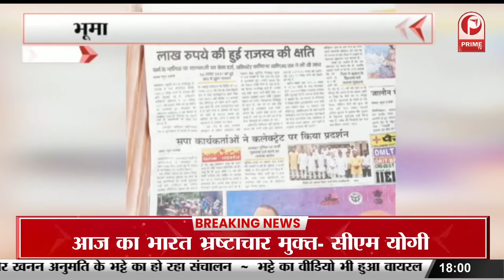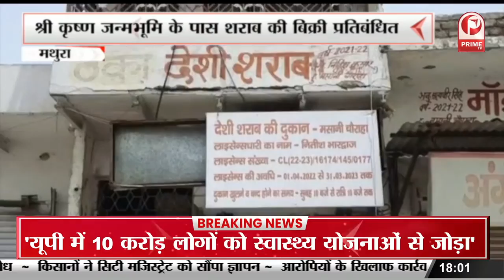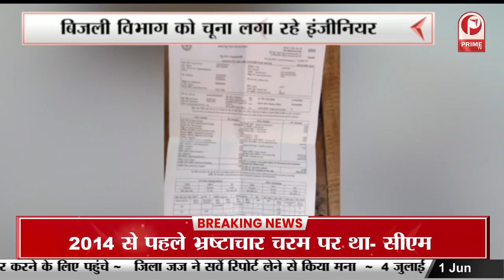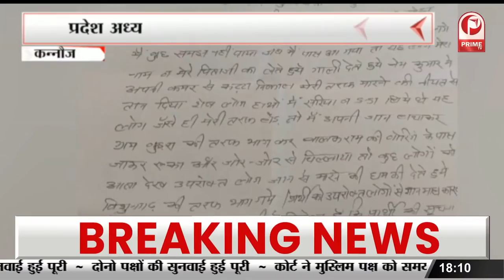Uttar Pradesh : शराब बिक्री पर पूरी तरह प्रतिबंध लगा दिया || Prime Tv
कान्हा की नगरी मथुरा में श्री कृष्ण जन्मस्थान के आसपास के क्षेत्र में शराब बिक्री पर पूरी तरह प्रतिबंध लगा दिया || Prime Tv